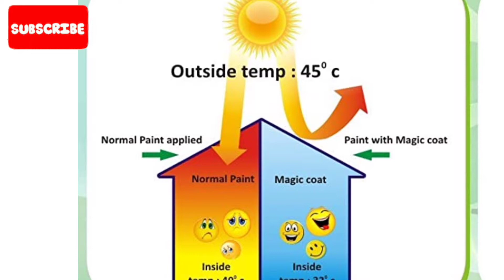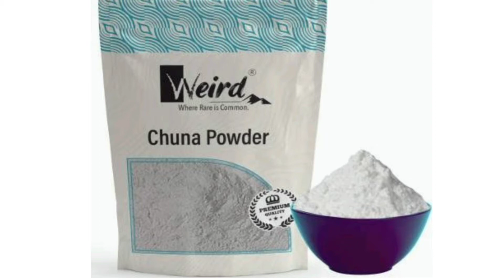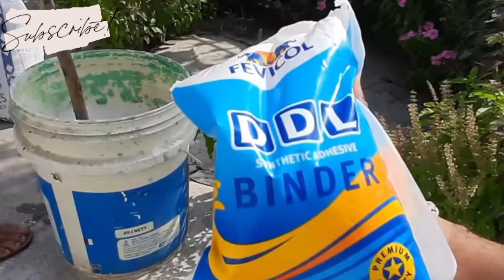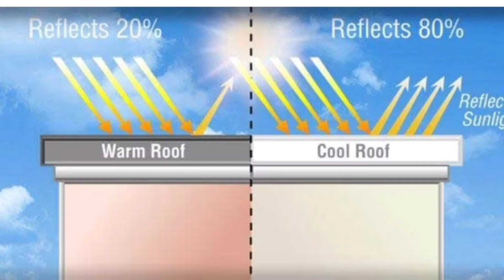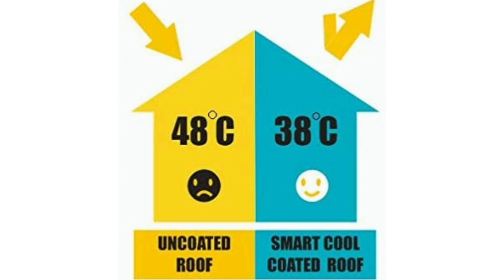बिना AC के घर को ठंडा रखने का फार्मूला,इतनी गर्मी में घर ठंडारखना अब मुश्किल कामनहीं,Cool Home Ideas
Hello everyone, Welcome to Lifestyle with Sheetal.

Summer Tips: एसी या कूलर के बिना इस तरह रखें घर को कूल, तेज गर्मी में भी कमरा रहेगा ठंडा.
बिना AC के घर को ठंडा रखने का फार्मूला,
इतनी गर्मी में घर ठंडा रखना अब मुश्किल काम नहीं,बस अपनाने होंगे ये उपाय .

*Please watch my video for reference*

गारंटी है कि इतनी कड़कती धूप में भी छत पर रखी पानी की टंकी का पानी गरम नही रहेगा, How To Cool Overhead Tank Water In Summer Tips and Tricks-

How To Get Rid Of Pigeon Easily,अब कबूतर की समस्या छूमंतर हो जाएंगी बस ये तरीका अपनाएं-

How To Store Pulses For Long Time,Tips And Tricks,

सबसे टेस्टी और बहुत ही  आसान कच्चा मैंगो पॉप्सिकल घर पर कैसे बनाएं,How To Make Raw Mango Popsicle At Home-

1 ही बार में बंद पड़े सिंक पाइप को चुटकियों में खोले, चुटकियों में खोले बंद पड़े सिंक को-